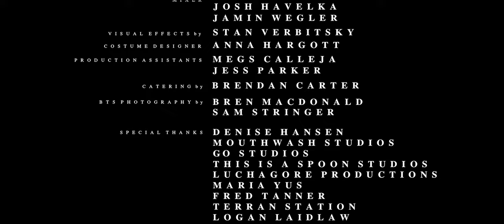Ready to Burst (2016) - Award Winning Short Horror Film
A blast from the past, check out Bad Cookie Pictures' first film and winner of the Badass Local Short Film award at the 2017 Vancouver Badass Film Festival, Ready to Burst!

Kate and Dylyn have been dying to have a baby. When they finally find success, what follows is Kate's struggle with the early stages of an unusual pregnancy as it takes a horrific turn.

Written & Directed by Ariel Hansen
Executive Producer: Colin Basnett
Produced by Cecilia Yus Cornejo, Christopher Graham & Ariel Hansen

Starring:
Ariel Hansen as Kate
Lee Shorten as Dylyn
Malcom Stead as Dr. Connors
Gigi Saul Guerrero as The Ultrasound Technician

1st Assistant Director: Cecilia Yus Cornejo
Cinematography & Editing by Jordan Barnes-Crouse
Production Designer: Christopher Graham
Special Makeup & Creature Effects by Carolyn Williams
Sound Design by Robert Phaneuf
Location Sound Recordists: Dominic Dobrezensky, Josh Havelka, Jamin Wegler
Visual Effects by Stan Verbitsky
Costume Design by Anna Hargott
Production Assistants: Megs Calleja, Jess Parker
Catering by Brendan Carter
BTS Photography by Bren MacDonald, Sam Stringer

Special Thanks:
Denise Hansen, Mouthwash Studios, Go Studios, This Is A Spoon Studios, Luchagore Productions, Maria Yus, Fred Tanner, Terran Station, Logan Laidlaw

Produced in Association with Off World Pictures & Cineworks Independent Filmmakers Society